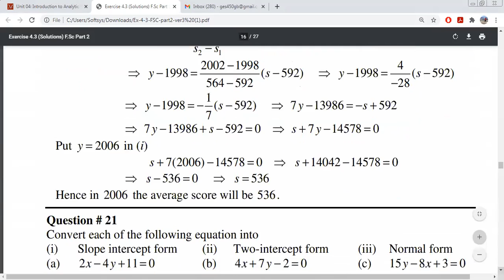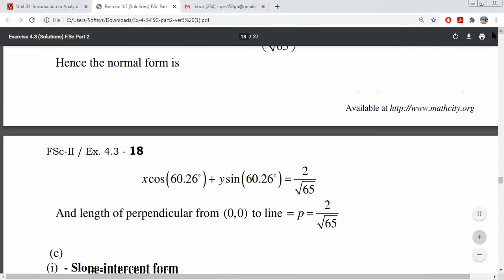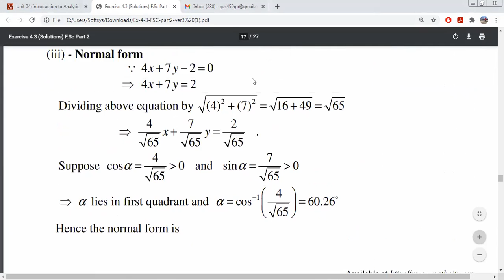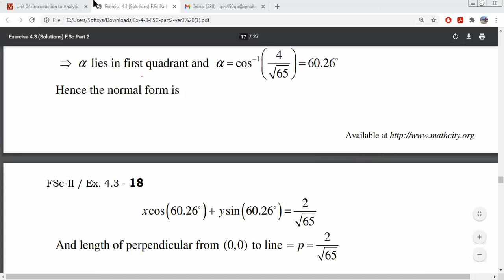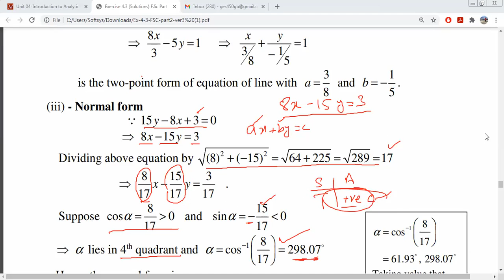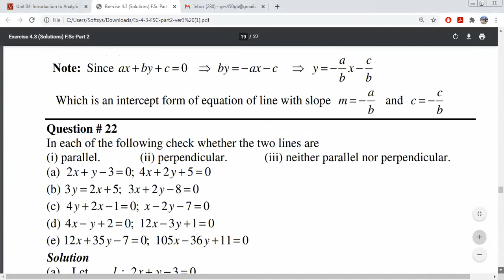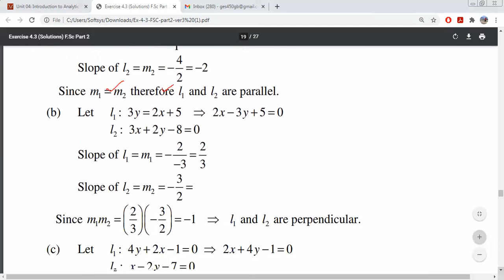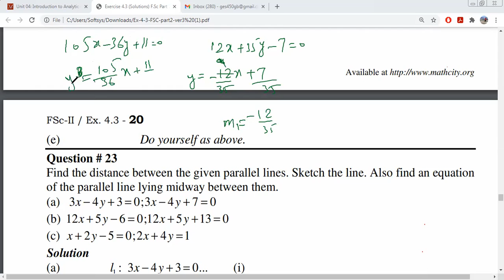Analytical Geometry second year 4th chapter (4.3 ) Part-2